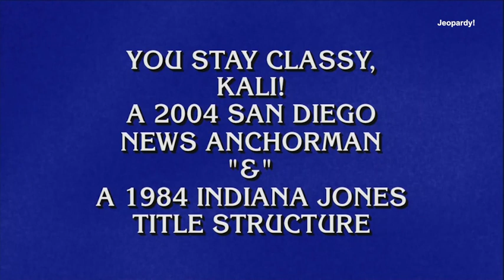Video: Jeopardy! contestants unimpressed by strange movie category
Jeopardy! contestants and viewers were unimpressed by 'Let's Make a Movie Crossover!' category. Contestants struggled to find the answers in the two part answers.